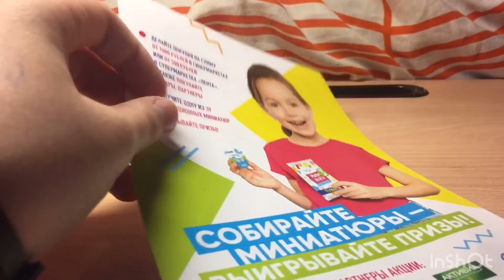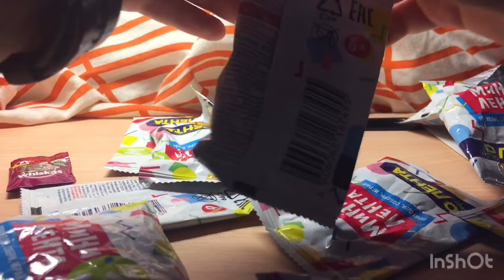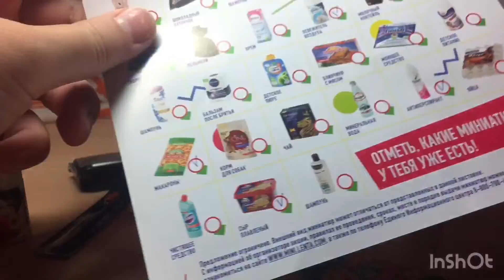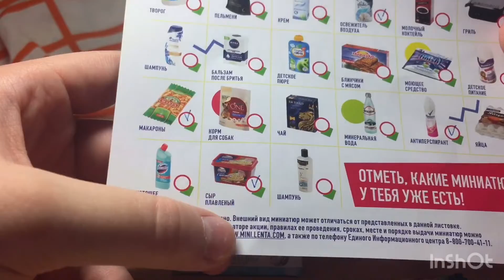Мини лента 3